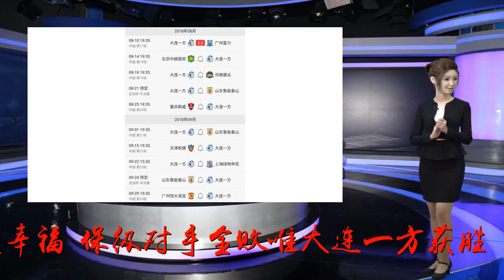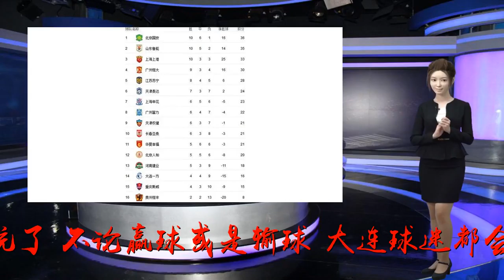大连一方两连胜搅乱保级格局，要不要考虑足协杯夺冠进军亚冠？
谢谢！凭借穆谢奎的帽子戏法，大连一方主场3比0力克广州富力，加之前一场1比0爆冷战胜上海上港，大连一方已经豪取两连胜。加之其他场次保级对手河南建业0比2客场不敌天津泰达，重庆斯威主场0比2不敌山东鲁能，贵州恒丰客场0比1不敌河北华夏幸福，保级对手全败唯大连一方获胜，大连一方正式脱离了降级区，保级前景喜人。与广州富力的比赛赛后，大连一方球迷用“扔坐垫”的方式疯狂庆祝大胜，其实这个是大连球迷的传统了，不论赢球或是输球，大连球迷都会用扔坐垫的方式表达情感。赛后有人会收集坐垫，等下一场再出售给球迷，1元1个。对球迷而言，就相当于花一块钱租用了。接下来，大连一方将迎来中超联赛和足协杯双赛的密集赛程。中超赛场上，大连一方将先后面对北京中赫国安、河南建业和重庆斯威。北京国安是中超领头羊，实力很强，也刚3比1力克江苏苏宁。而河南建业和重庆斯威都是大连一方的直接竞争对手，大连一方可以战略性放弃和北京国安的比赛，刚好下轮穆谢奎4黄停赛，转而全心应对和河南建业以及重庆斯威的保级6分大战，如果这两场比赛能够拿下，大连一方的保级，也就稳了。另一方面，大连一方已经进入了足协杯的四强，对手是目前排名中超次席的山东鲁能。大连一方是先主后客，预计首场比赛在8月21日进行（待定）。中超联赛还有13轮，而足协杯打到冠军的话，也只需4轮比赛。目前，贵州恒丰17轮2胜2平13负积8分，落后倒数第2的重庆斯威7分，贵州基本1只脚已经踏进了中甲。此后依次是重庆斯威15分，大连一方16分，河南建业18分，少赛一轮的北京人和20分。大连一方如果能在之后和河南建业和重庆斯威的比赛中取胜的话，基本就能保级成功了，那这个时候，是否要考虑足协杯夺冠进军亚冠呢？